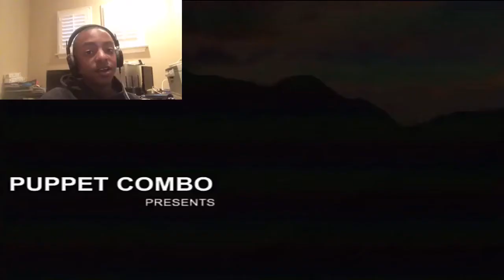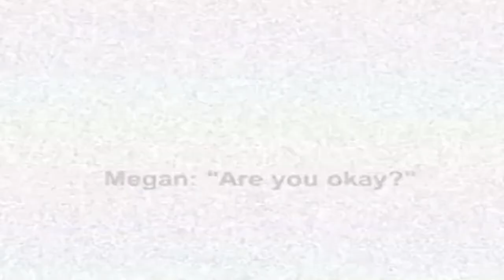THIS WILL MAKE YOU SCREAM | Power Drill Massacre (BAD ENDING)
Power Drill Massacre
Good Ending/Bad Ending

(Some quick background: Power Drill Massacre is a survival horror slasher game. You solve puzzles and try to escape while being chased by a maniac serial killer. Think Silent Hill, Clock Tower, Resident Evil, etc)

I started playing around with camera shaders last week and I began wondering how much time and effort it would be to upgrade the graphics. I've been doing low poly games since forever so it was kind of a test to see how much I'd have to do vs how much Unity does automatically with rendering and shaders.

I made some new characters in Makehuman, increased the resolution on all the textures, added some normal maps and starting working on a recipe for a 70's film look using camera shaders. Yeah, the demo takes place in the 8'0s but I've always felt that it feels more like a sleazy 70's grindhouse exploitation movie. Plus I love the look of film stock.